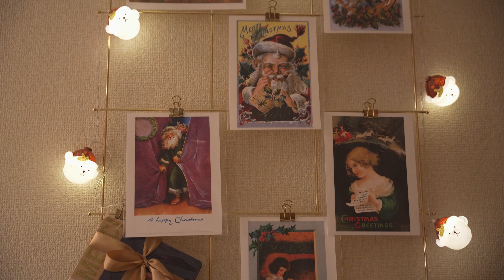【What's in my bag】特別な夜に出かける日のバッグの中身🌙🥂💕｜ What's in my bag when I go out to dinner on a special night.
提供 :〓MAISON de SABRE
公式オンラインストアで全商品を10％offでご購入いただけます
有効期限　2025年5月6日迄
撮影協力店:〓vege & bar shinbar🥂🥗
その他のバッグの動画はこちらから💁‍♀️

日々の暮らしの一コマを載せています
🛒楽天ROOM
動画内で愛用のリンクがあるモノを載せています
🎬Chapter list
0:00 オープニング
0:51 バッグ紹介
2:02 バッグの中身紹介
7:34 スマホスリングケースとフルーツチャーム
9:11 エンディング